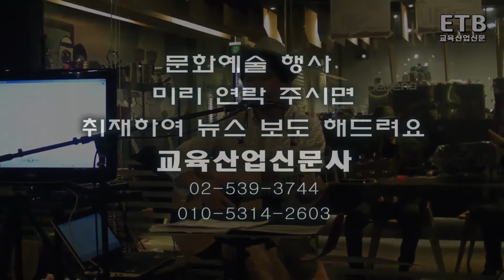저녁에 (김광섭 시, 신재창 작곡, 신재창 노래) - ETB 교육산업신문TV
가수 신재창 씨는 2015년 8월 18일 서울 대학로에서 일상의 인문학 - 오성일 시인 초청 문학콘서트를 열고 자신이 직접 작곡한 김광섭 시인의 '저녁에'를 노래했따.